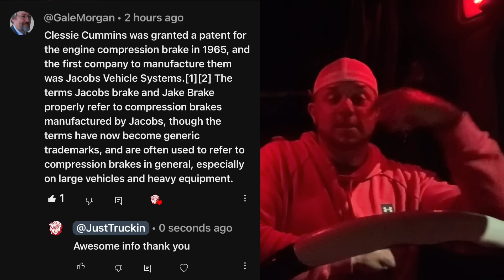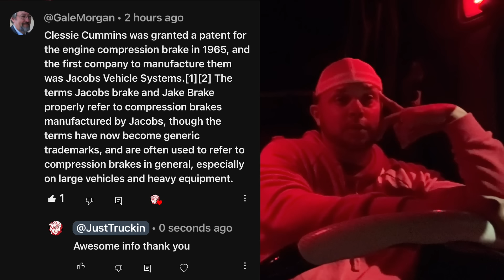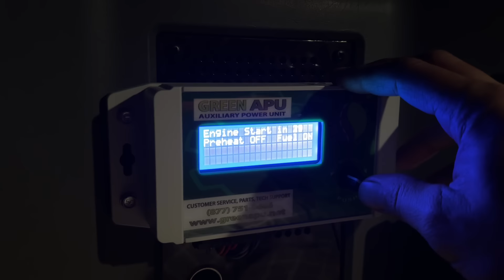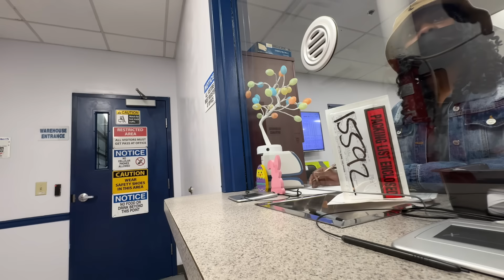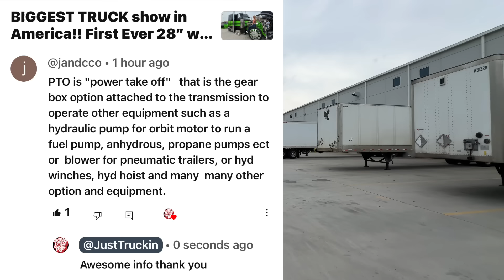SO YOU WANNA BE A TRUCKER? Miss Appointment Wait 2 days !! Early Wait OUTFRONT life of OTR￼